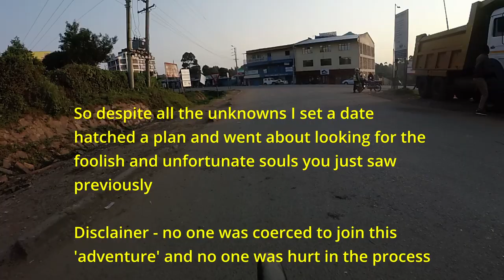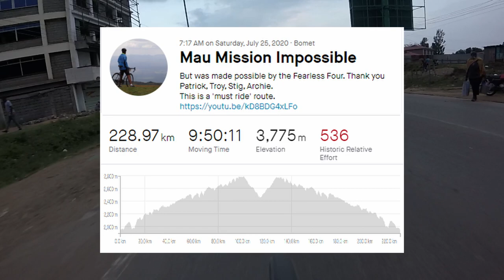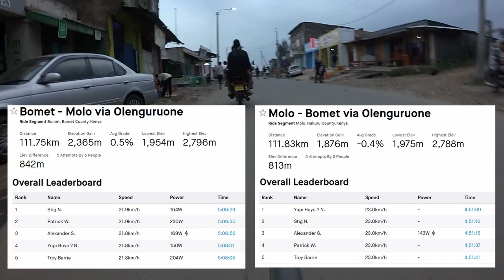Mau Mission Impossible: Discovering the Secret Road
A must ride road through the Mau Forest.